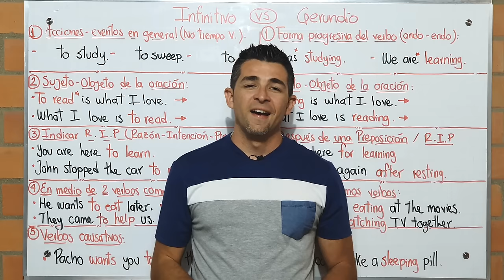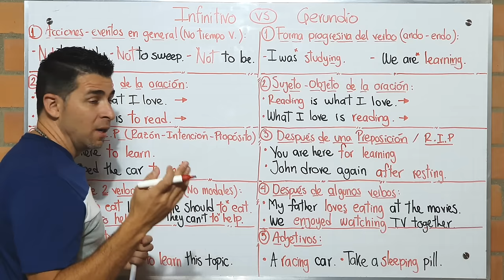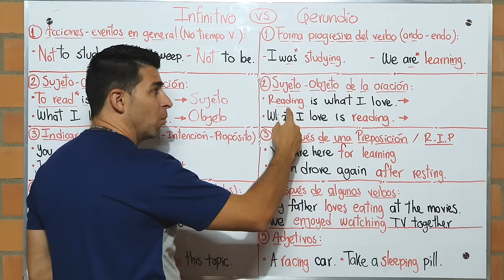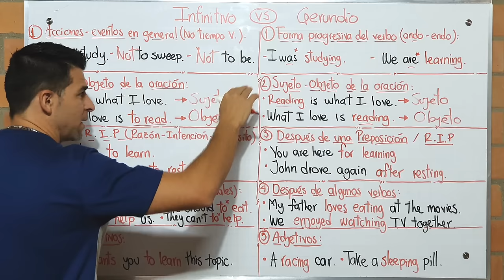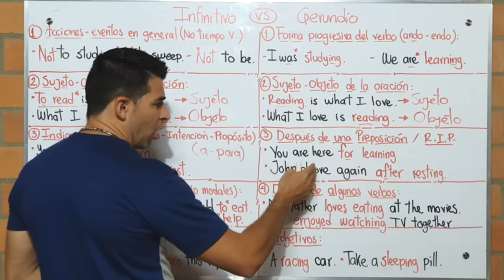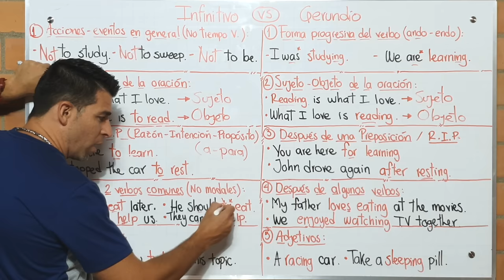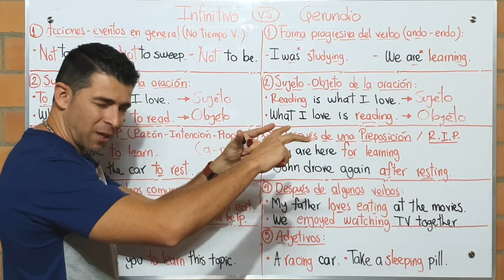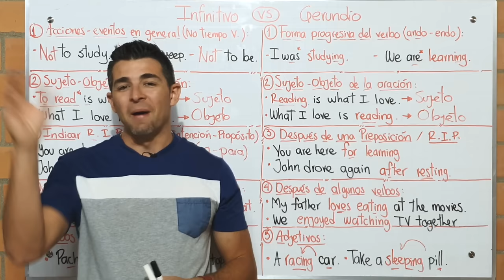Gerundio VS Infinitivo – ¿Cómo usarlos? Diferencias y ejemplos detallados | Clases inglés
En esta clase aprenderás a diferenciar o comprender mucho más fácil el uso del INFINITIVO y el GERUNDIO en inglés, tema que podría atravesar por varios niveles de inglés y que, en lo personal, recomiendo tomar con mucha tranquilidad por su complejidad. Como siempre, trataré de ser lo más detallado posible para facilitar tu comprensión. Quiero aclarar que adicional a lo que veremos, podrás encontrar muchas excepciones pero que tomaremos con mucha tranquilidad.

El uso del Infinitivo y el gerundio en inglés puede coincidir en algunas formas pero también tiene otras que los hacen diferentes y que podemos aprovechar para comprender mejor.

Es súper IMPORTANTE tomar las CLASES RECOMENDADAS para complementar mejor esta temática, hazlo a tu ritmo y según tu nivel. NO TE DESANIMES que poco a poco lo vamos incorporando y usando.